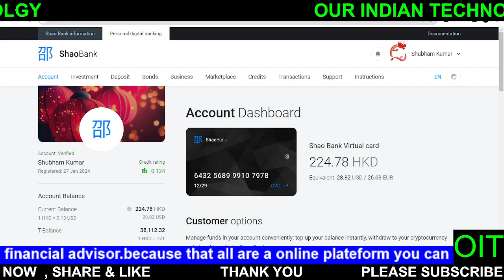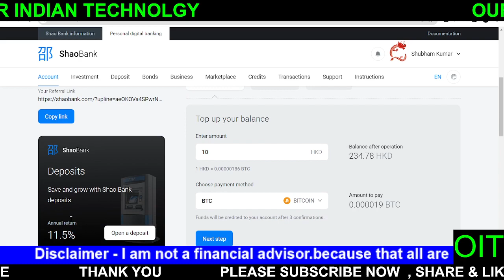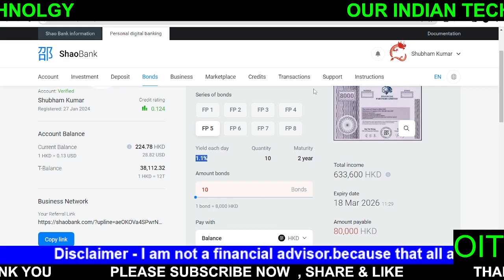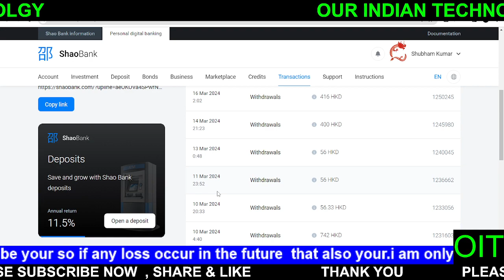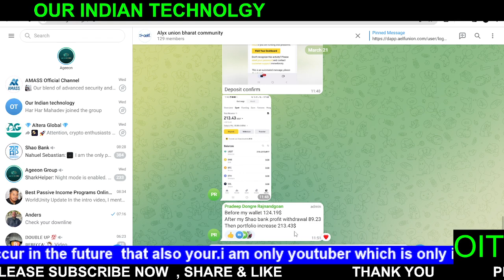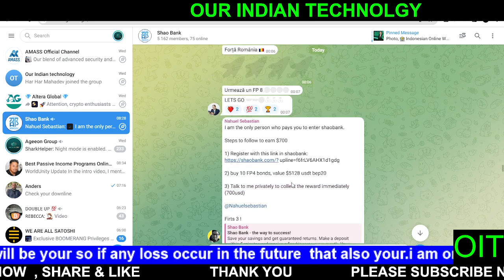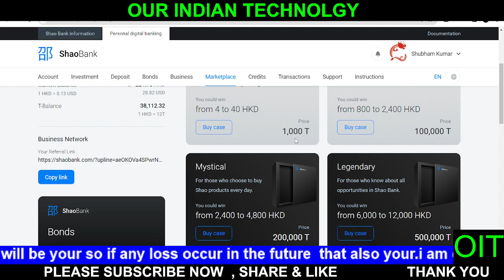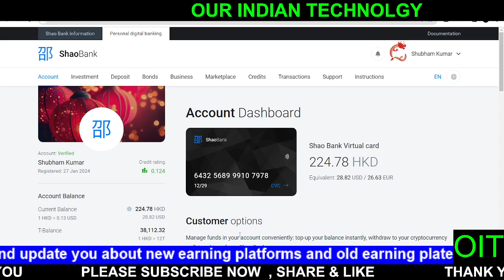Shao Bank Full Information | Daily Earning 0.5% to 2% | Passive and active both earning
Shao Bank Live Withdrwal | Hyperverse Recover From Shao | STA token Recover From This Plateform

👉 Access the report directly at Shao Bank Financial Report 2023 and explore more on our

Shao – high-tech bank. Since its inception, Shao Bank has successfully coordinated an ecosystem of corporation Global Future Enterprise Group operating in the fields of technology, investment, advertising and finance worldwide

shao bank

shao bank plan

shao bank reviews

shao bankis dzarcva

shao bank withdrawal

shao bank real or fake

shao bank deposit

shao bank loan

shao bank review save and grow with shao bank

shao bank o melhor banco internacional - prova de pagamento

shao bank novos títulos de bonds prova de pagamento @shaobank

bank review save and grow with shao bank

shao bank como funciona

shao bank es confiable

c goal presenta shaobank shaobank serie c goal

como funciona shao bank

- squier$1800 do shaobank

que es shao bank

profits after using shao bank for 2

melos crypto after using shao bank for 2 weeks

my profits after using shao bank for

shao bank ganhei 10000 tokens grátis

shao bank kya hai

shao bank withdrawal proof how much

shao bank italiano

1 month using shao bank

1 month using shao bank total

shao bank renda passiva o

zelle charles schwab

zeros in my bank account

shao bank 2024
hyperverse login app download
hyperverse login problem
the hyperfund global login
hyperversewithdrawal website
shaobank withdrawal
hyperverse login app download for android
hyperfund sign up
h5 login
hyperverseupdate Update
Hyperverse New Announcement
Hyperverse withdrawal
Hypernation
Hyperverse New Update
Hyperverse
Hyperverse Withdrawal New Update
Hyperverse latest Update
Hyperverse New Update
Hyperverse New Update Today
Hyperverse Withdrawal New Update Today
Hyperverse Marvel
Hyperverse Update Today
Hyperverse News Today
Hyperverse Withdrawal Kaise Kare
Our Indian Technology

kindly consult a Registered/ Qualified Financial Adviser Consultation before Investing your money .
We believe in “Informing Investors ” but her/ his decision should be based on Professional Advice  and her/ his Need Analysis.